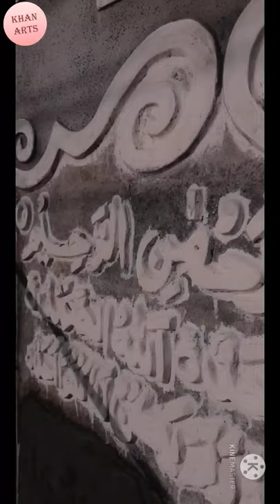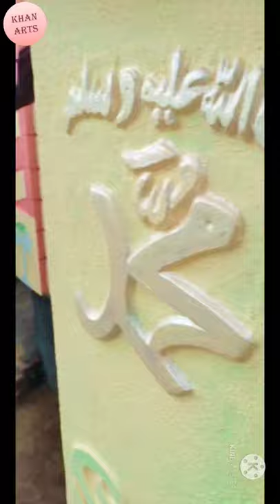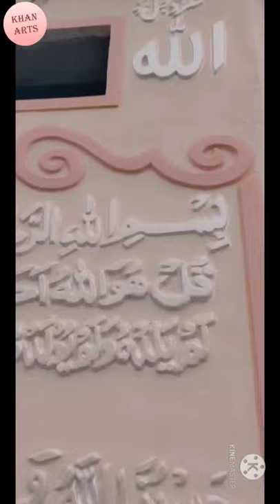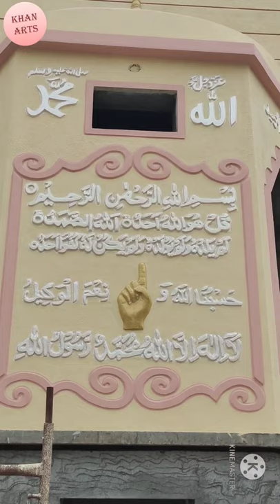Plaster wall art Masjid at Tawheed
# plaster_art
keep support
tq
recorded by Yusuf , Abdullah ,fatma, Rahish babu